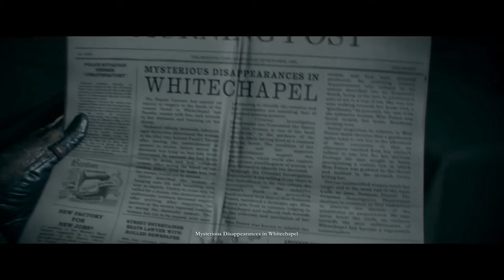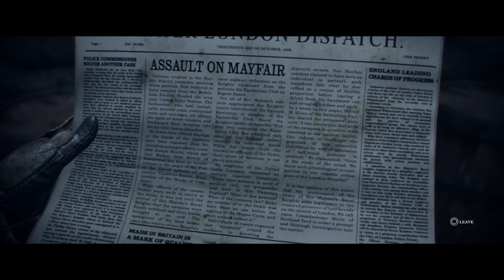Zafial's Live PS4 Broadcast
I Only Post Gears of War Content, Mostly Montages.

Gamertag: Im Skyrie
Skype: Faisalx96